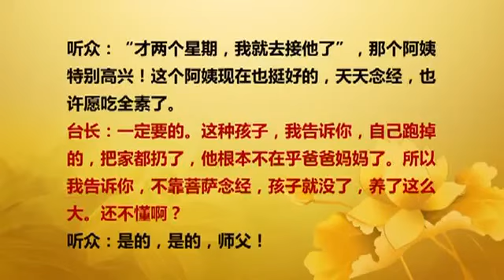【2015】 20150918 法会开示 西班牙马德里